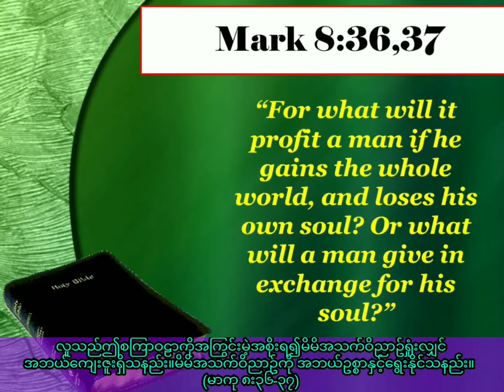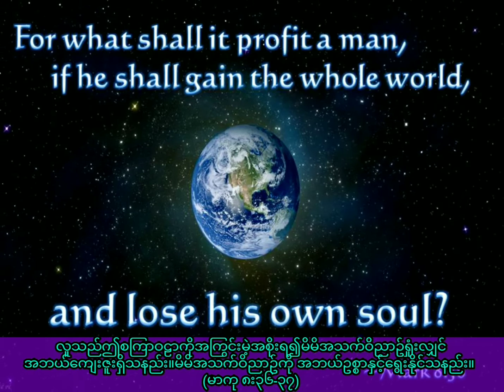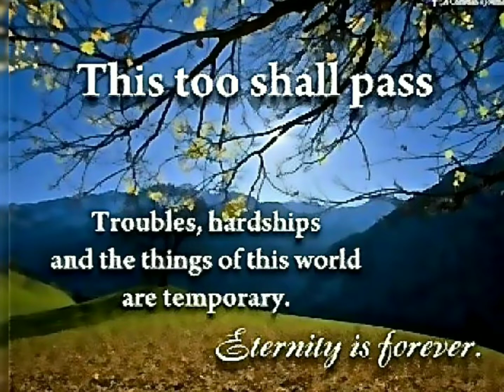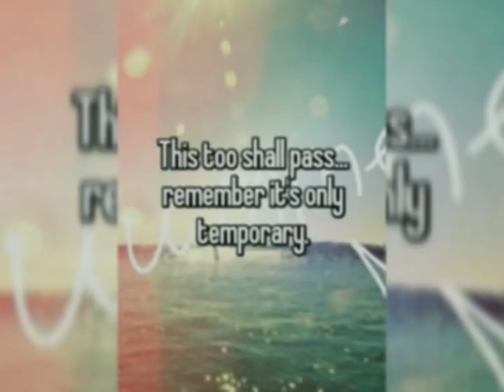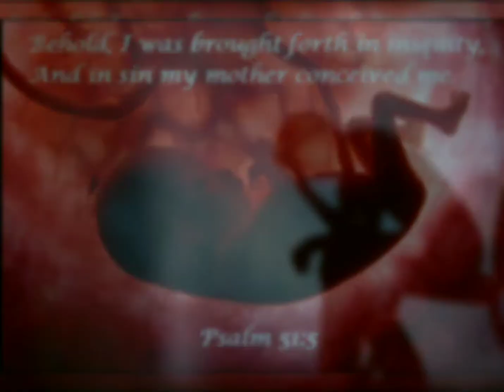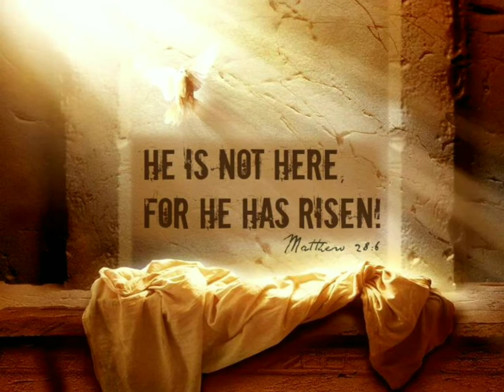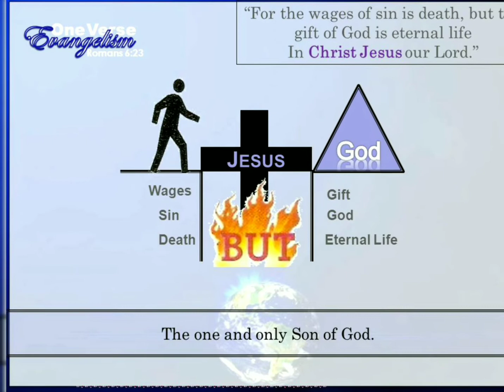Saya Myat Nay. ''တမလွန်အတွက်စိတ်ချမှု'' (9.10.2020)